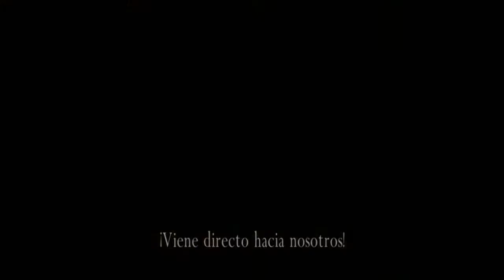Resident Evil 4 HD PC | Ep. 19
Por si quieren jugar algo que no sea Minecraft:
Servidores en los que juego normalmente:
P    1.7.x mc.hypixel.net